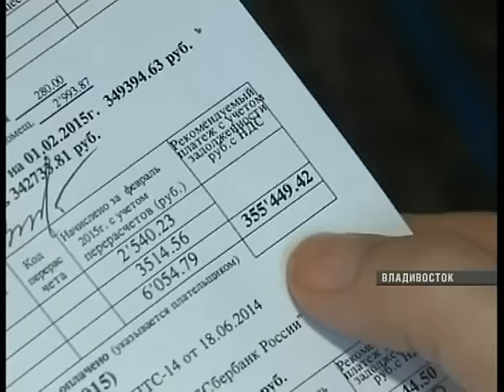В центре внимания. Мать пяти детей просит горожан помочь погасить долг за квартиру